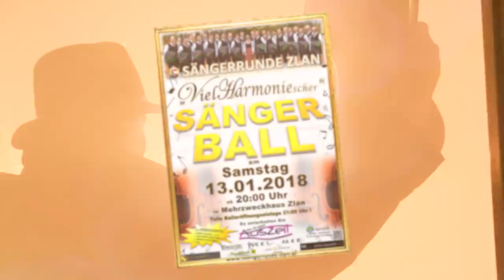"VielHarmoniescher - Sängerball 2018" - Trailer, Sängerrunde Zlan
VielHarmoniescher - Sängerball 2018 am 13. Jänner 2018, ab 20:00 Uhr im Mehrzweckhaus Zlan, Stockenboi!

Wir bedanken uns bei der Firma "five elements films"für die Unterstützung beim Videodreh und der Produktion des Trailers.

Die Sängerrunde Zlan freut sich auf Euer kommen!